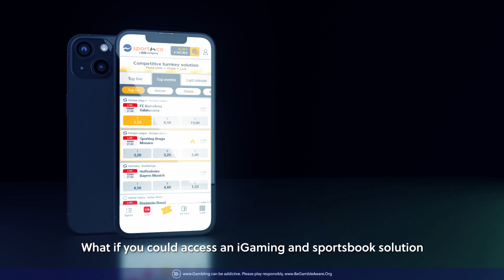The Game's changing, are you ready?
Welcome to GiG… where venue and platform merge into one seamless play.
Extending your team across the iGaming and sportsbetting space, we’re your partner… creating tools… rewriting the rules.